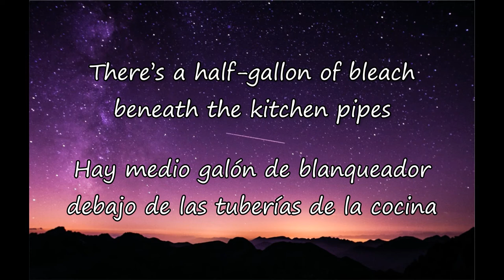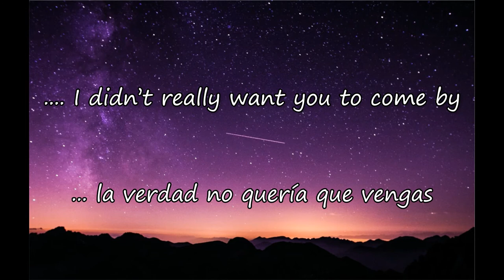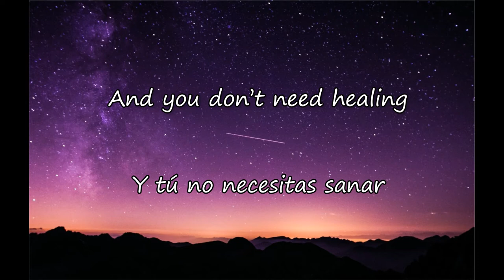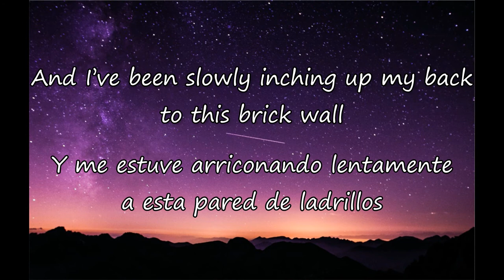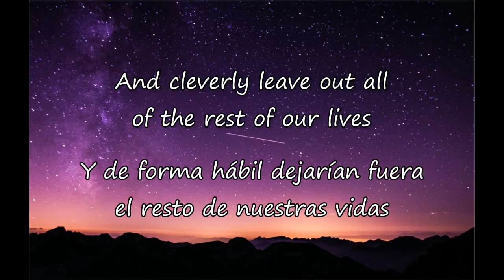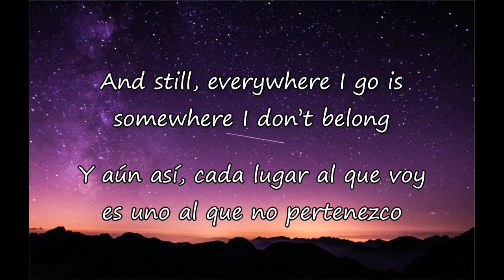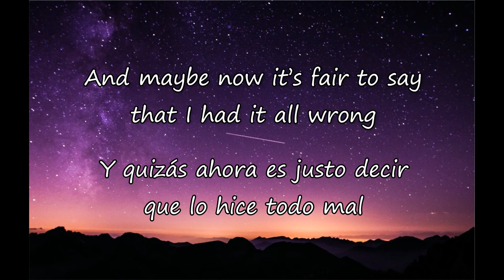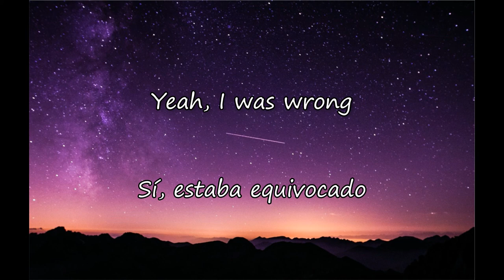Microwave - Wrong (Sub. Español/Lyrics)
Descubrí esta banda este año, y ésta se ha convertido en una de mis canciones favoritas. Quizás nadie los conozca xD pero como es mi canal hago lo que quiero :P...

______Lyrics______

Did you soil the sheets where your conscience sleeps?
There’s a half-gallon of bleach beneath the kitchen pipes
Let’s keep this brief, I was about to leave and
I didn’t really want you to come by

You can call it healing, but I just stopped from feeling
The parts of you I knew would never feel right
And you don’t need healing, if you never really cared
I still don’t care, it’s whatever, you were right

I’ve got faith in failure; I was bound to get what I expected
I gave it up upfront to keep my pride
And I’ve been slowly inching up my back to this brick wall
Because I know it’s not thick enough to keep you behind

If it was a movie, they would get the ending right
And cleverly leave out all of the rest of our lives
And it would zoom out:
Chain-smoking blunts up in our house
With junk food in our mouths
The kind of sleepless dreams that mark our evenings

Maybe I just missed it, I’ve been doing this forever
And still, everywhere I go is somewhere I don’t belong
But, maybe that’s just how it is
That moving on means blending in
And maybe now it’s fair to say that I had it all wrong

Yeah, I was wrong

About everything

About everything